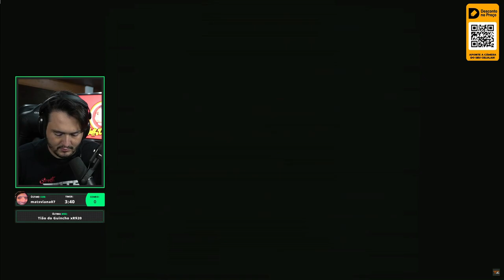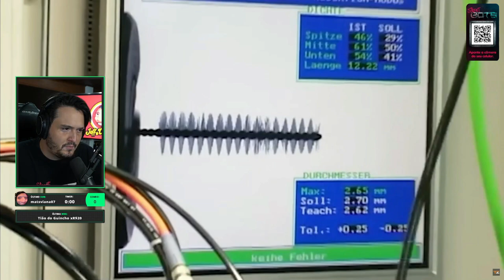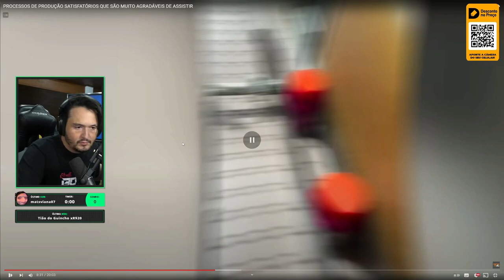DOUGLAS QUASE DORMIU ASSISTINDO AOS PROCESSOS DE PRODUÇÃO SATISFATÓRIOS !